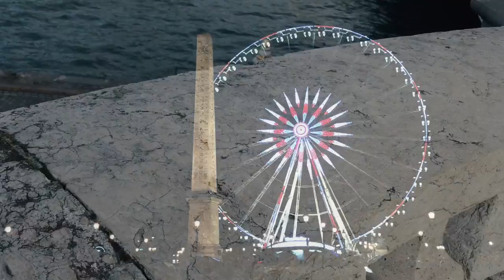The Calling. (A Short Film from Paris)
Do you know the feeling? The feeling that there’s something you’re meant for. Something you’re supposed to do. Your destiny. I don’t want people to look up to me as if I’m doing something unattainable. I’m just a girl who was crazy enough to keep following the calling in her heart.  In the process, I discovered that anything is possible.

Everything has this voice inside - the one that tells us there's more to life. But it takes courage to believe in it and take action. The best part is, leaping off the cliff is how we learn to fly.

When I first started traveling, I didn't know if it would work out. I just knew that I wanted to live an extraordinary.  I knew there were other people who traveled the world and did work that they loved and I wanted to create a life like that. A life where I felt ALIVE and spent my days doing things that felt meaningful to me.  My heart knew it was possible. My mind was afraid. I knew that I had to give it a shot.  One day at a time, I chose love over fear and it happened.
It’s happening.

This was my first time in Paris. It was everything I imagined and so much more.

Hi, I'm Anita! This is where my life, my travels, my art, my soul and my love.  I hope you'll join me this journey of a lifetime!

I love hearing from you. Your comments keep me inspired to create fresh content.

Infinite Love,
A. xx